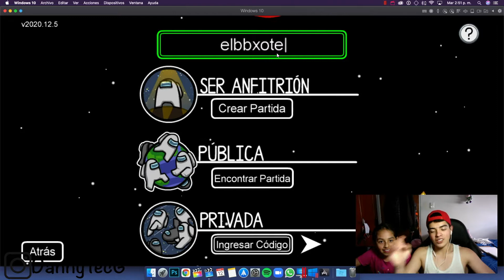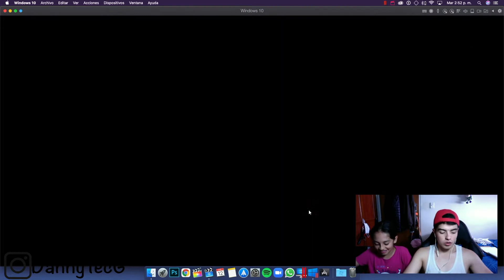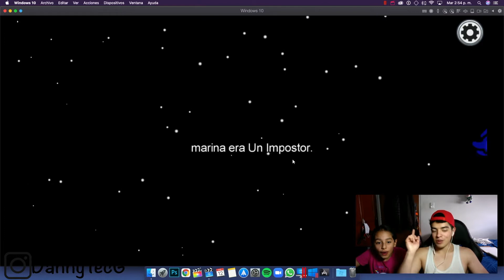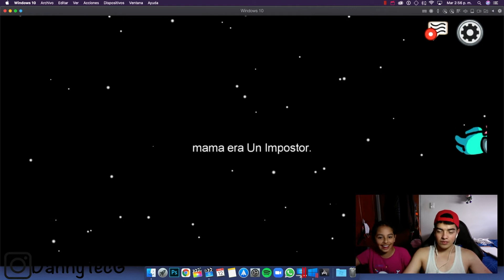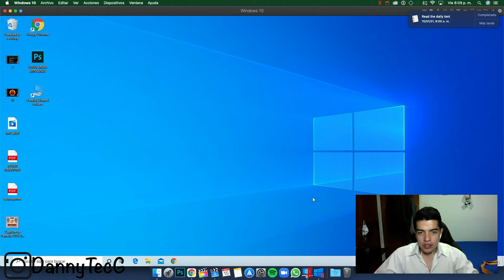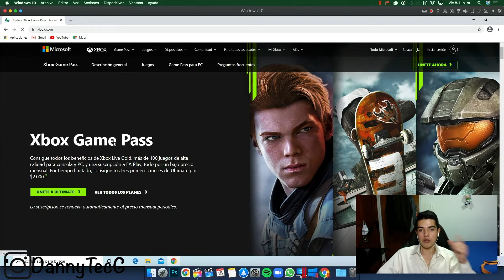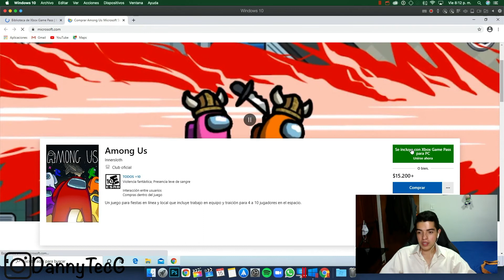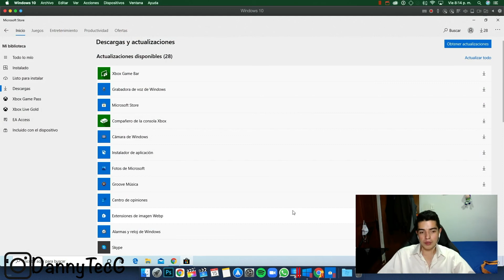NUEVOS VIDEOS- AMONG US CON PEPA XD + DESCARGARLO EN PC:MAC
BUSSINNES

SET UP

IMAC 21,5”
CAMARA NIKON L830
MICROFONO CONDENSADOR  GBTIGER BM - 100FX USB
iPhone 11